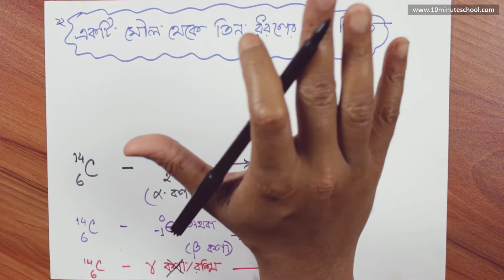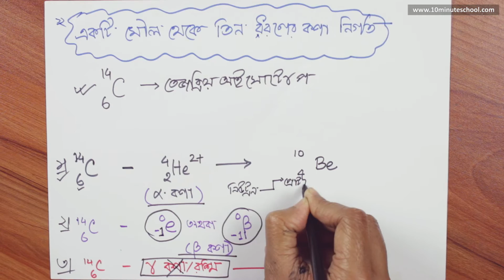১৩.০৬. অধ্যায় ১৩ : একটি মৌল থেকে তিন ধরণের তেজস্ক্রিয় রশ্মির বিকিরণ [SSC]